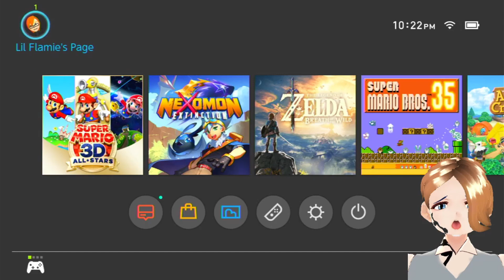Mario Flies - Mario 64 Pt 04 (Flamie)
Apparently